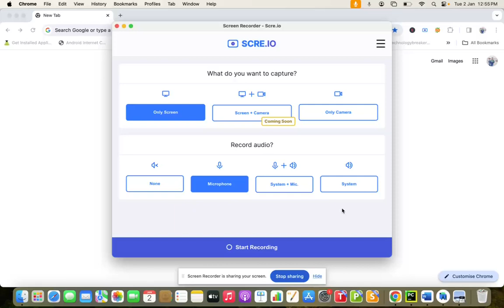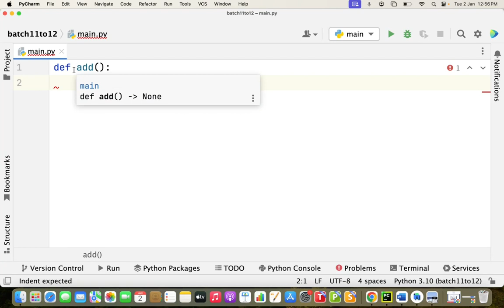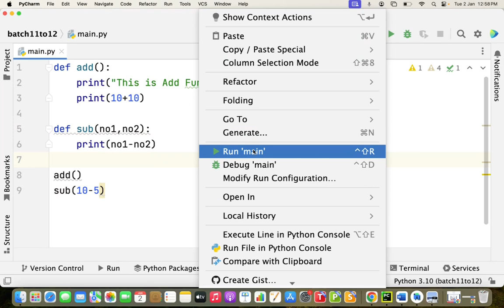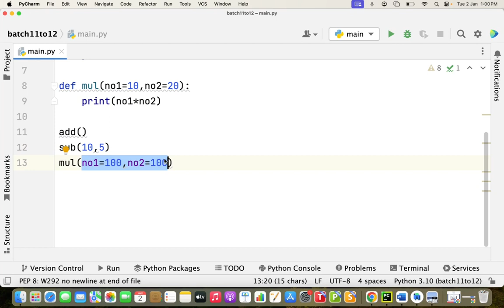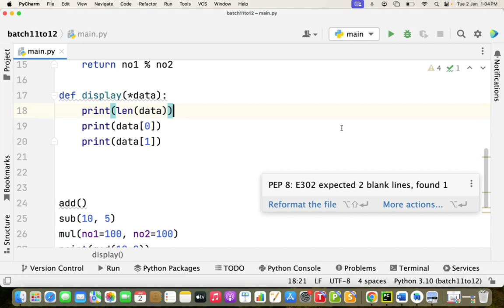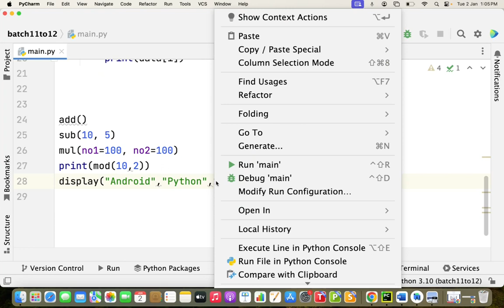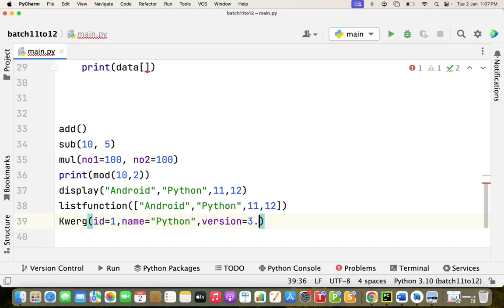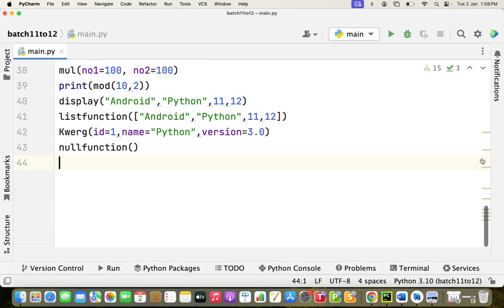Function in Python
Function in Python How to Create Function in Python and Types of Function in Python